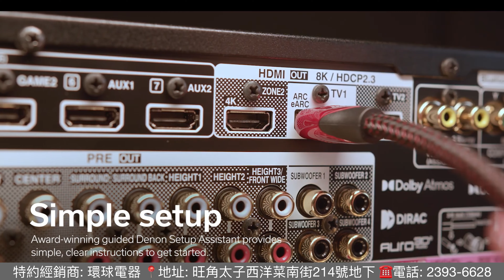DENON AVC X6800H 11.4CH 8K網路AV擴音機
📍  特約零售商: 環球電器
✅🇯🇵日本天龍Denon AVC-X6800H  8K 11.4CH網路AV擴音機
📍 地址: 太子西洋菜南街214號地下